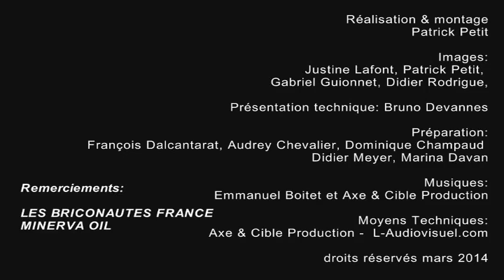2016 - LES BRICONAUTES - ENTRETENIR SA TONDEUSE